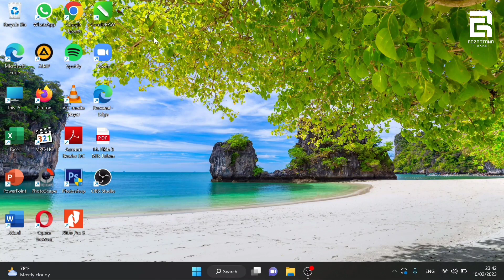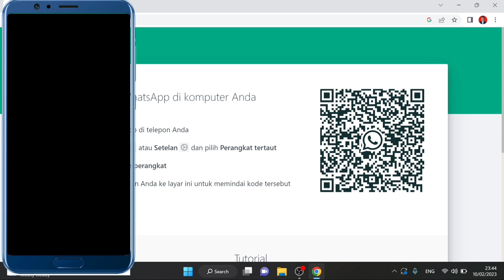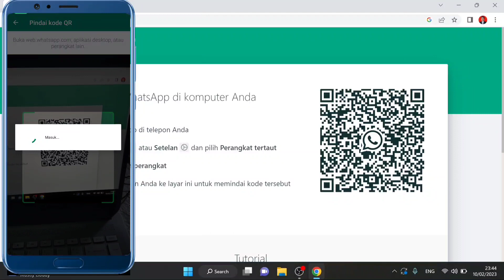Cara Membuka WA di Laptop/Komputer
berikut ini adalah tutorial membuka whatsapp atau PC. teman-teman bisa gunakan tutorial ini untuk membuka wa di laptop merk apapun ya karena caranya semuanya sama.

untuk itu silakan teman-teman tonton videonya sampai selesai agar berhasil membuka wa lewat laptop atau komputer.

demikian video tutorial membuka wa di laptop bagi pemula. semoga video tutorial cara buka wa di laptop ini bisa bermanfaat.